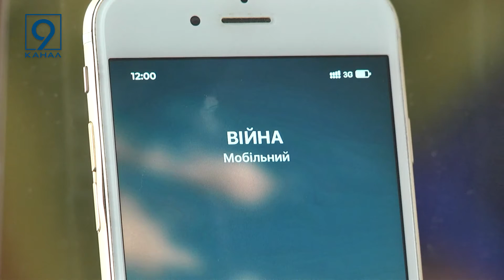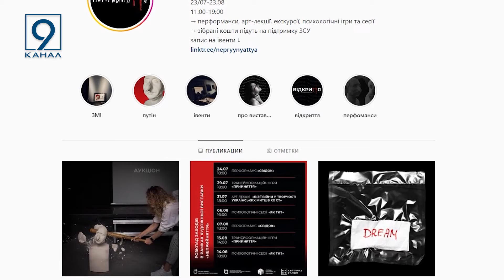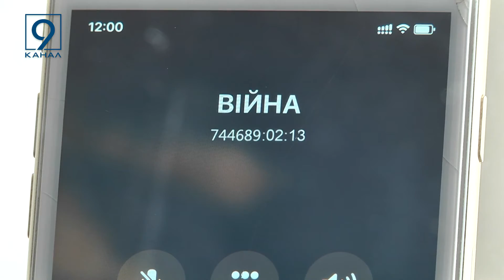Повний випуск новин 9 каналу за 25 липня 2022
Мапа бойових дій та ситуація на фронті за 25 липня.

   Ворожа атака по Дніпропетровщині: війська рф вдарили по 3 районах області.

  Ворог продовжує атакувати Криворізький район. Найбільше від обстрілів потерпає Зеленодольська, Апостолівська та Широківська громади.

В Дніпрі гвардійці затримали особу, яка причетна до умісного нанесення тяжких тілесних ушкоджень.

  На Дніпропетровщині рятувальники перевіряють укриття в навчальних закладах.

 Виступати на публіці та вміти спілкуватися. У Дніпрі волонтери навчають правилам комунікації.

  У міськраді пояснили, чому понизили розмір плати за землю з початку наступного року. Всьому виною - податковий кодекс.

Кінотеатр, попкорн та стендап. Цими вихідними, благодійники збирали 50 тисяч на тепловізор для полку Азов.